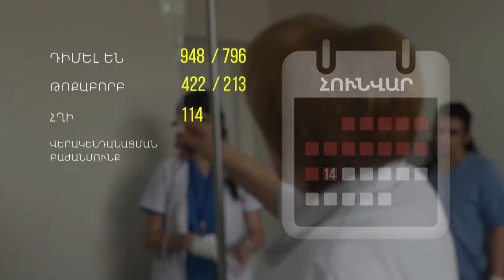Պատվաստում՝ գրիպի դեմ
Հանրապետությունում գրիպի համաճարակ չկա, խոցելի խմբերը պատվաստում են ստանում: